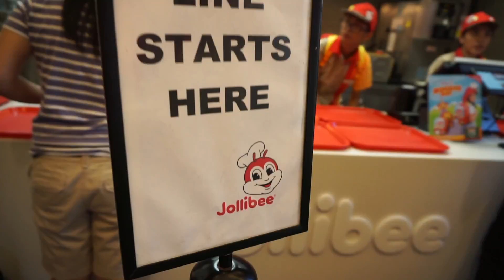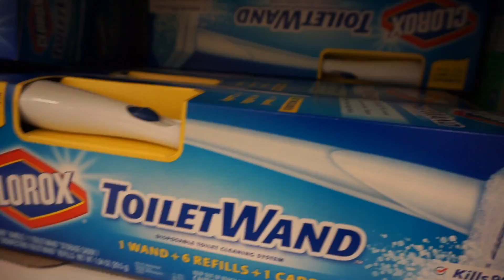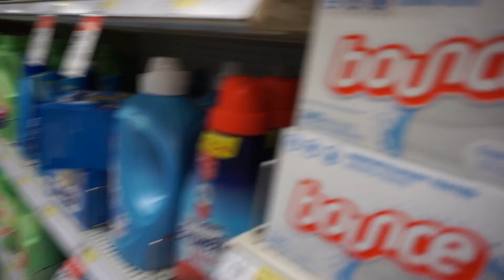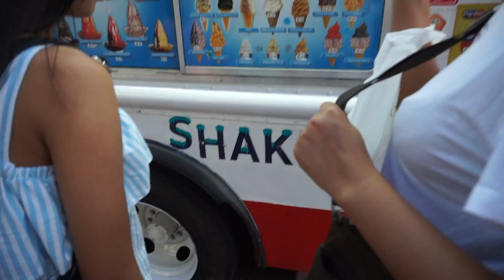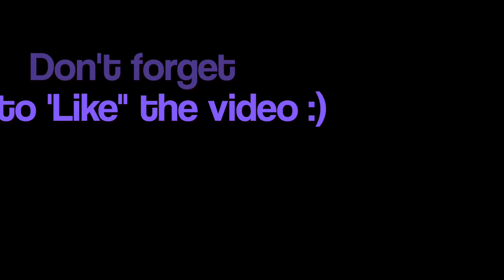Jollibee w/ the Jollibaes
Just another day filled with good food and laughter.